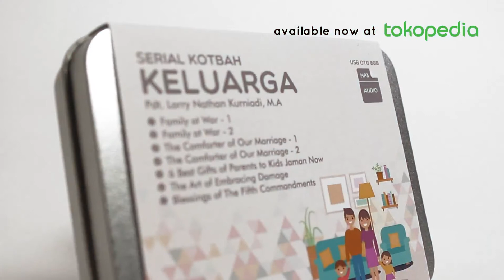Kotbah SERIAL KELUARGA - GBI Aletheia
Dapatkan rekaman KOTBAH SERIAL KELUARGA hanya di Tokopedia.